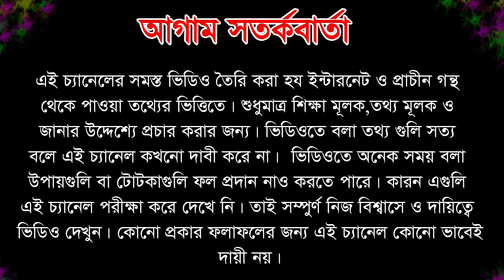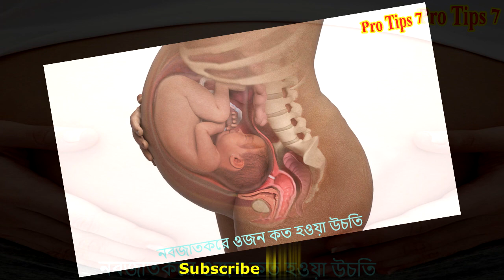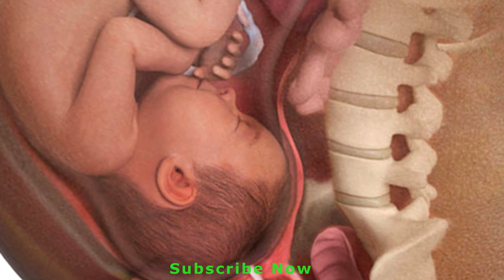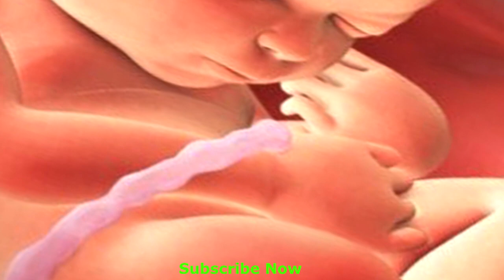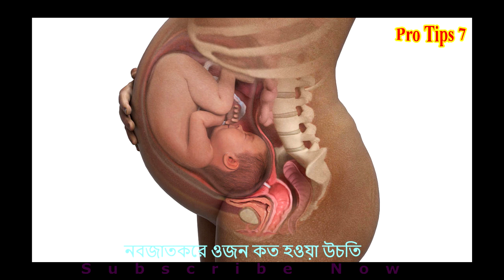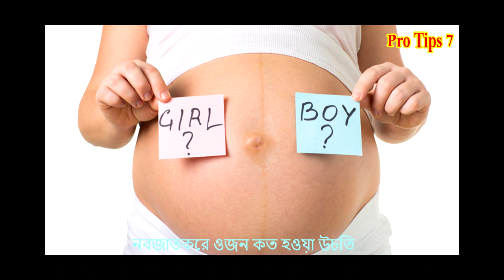জন্মের সময় নবজাতকের সঠিক ওজন , Healthy baby weight during Pregnancy , How to gain weight for Baby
গর্ভাবস্থায় শিশুর হার্টবিট , Baby fetal heart rate monitor and reader Doppler ,FHR of baby boy girl

১ মিনিটে আল্ট্রাসাউন্ড রিপোর্ট দেখে নিজে বুঝবেন ছেলে নাকি মেয়ে হবে - How to know Baby boy or girl

খালি পেটে সেদ্ধ ডিম খেলে কি হয় জানেন - ডিম কিভাবে খেলে শক্তি দ্বিগুণ হবে - Egg benefits side effect

এই ভিডিও যে সম্পর্কে নিন্মে বর্ননা করা হলো.